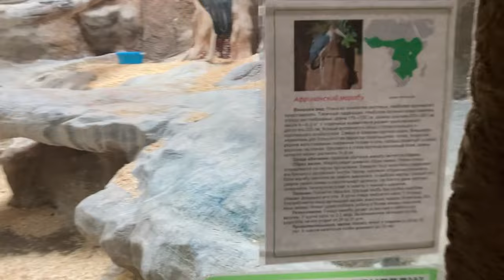Заболели на даче. У сына киста. Познакомились с губернатором. Ричард в зоопарке и на аттракционах.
В "Золотом бочонке" выигрывает каждый третий билет!

🔥 На кону в «бочонке» уже 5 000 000 ₽ 🔥 Призы по 500 000 ₽ 🔥 Выигрывает каждый 3 билет 🔥 Джекпот лотереи 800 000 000 ₽.

Теперь понятно, за что так любят «Русское лото»! Испытайте удачу и вы:

👉 Получите за регистрацию 300 бонусных баллов.
👉 Возьмите несколько билетов с разными цифровыми комбинациями.

Фортуна любит решительных! Действуйте!

АО ТК Центр, ОГРН 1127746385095, адрес 109316, Москва, Волгоградский проспект, д.43, корп.3, этаж 10, ПОМ. XXV, ком. 13Б. Реклама 18+ erid: 2VtzqwiXns9